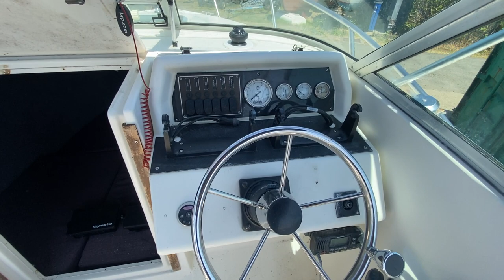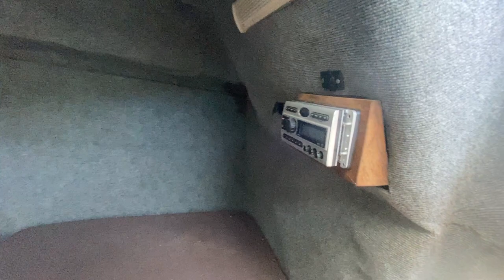Pursuit 2150 Sports Fisher With road trailer - Boatshed - Boat Ref#323710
Pursuit 2150 Sports Fisher With road trailer for sale with Boatshed Essex Photos and video taken by Boatshed Essex